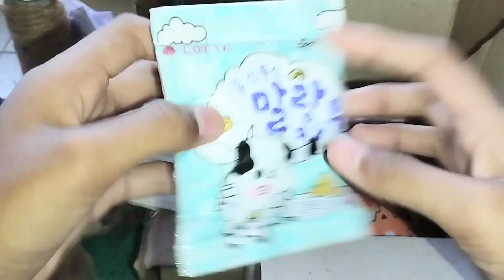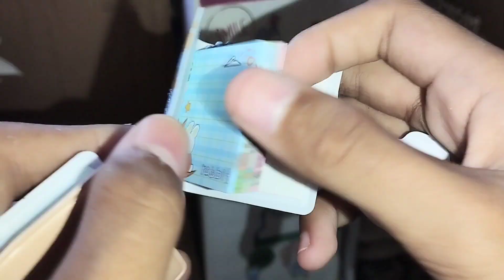PACKING ORDER ASMR [ packing order squishy paper dan stiker ] squishy sanrio.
packing squishy paper@stiker#squishypaper#packingorders#packingboongan#stikerjurnal#youtubevideo
Packing order asmr [ packing order squishy paper dan stiker ]
ayuk bermain packing order bersama imayasaAsayami
PACKING ORDER ASMR | gói hàng  •`
ImayasaAsayami✨packingorders

ayuk bermain packing order bersama imayasaAsayami uk, membuat pecking-peckingan bohongan tapinya..hehhehehh.. buat maian serasa jualan jualan di  toko, bisa kita buat pecking orders asmr , packing order yang lain juga bisa , seperti : pecking photo card, pecking ordes squishy, packing sticker'packing stiker asmr dari sticker momo juga bisa, atau packing yang lainya.

gói hàng 📦 squishy giấy | ImayasaAsayami | packing squishy📦🌸
bermain bareng imayasa asayami yuk.

journal with imayasa

squishypaper ayuk bermain packing order bersama imayasaAsayami